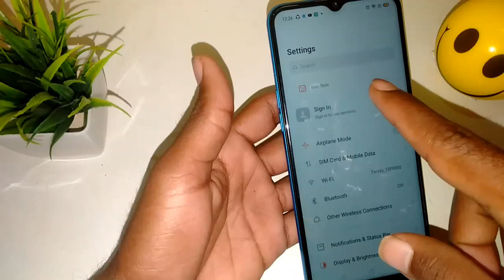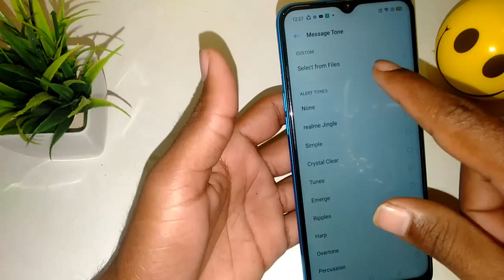How to change message ringtone in realme 3 mobile message ringtone ko kaise change kare